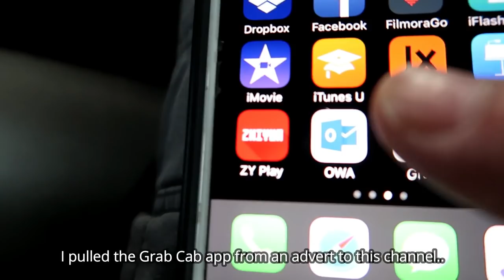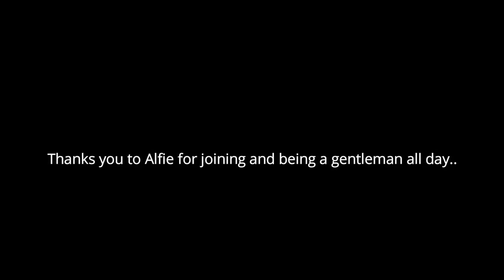Thai Premier League Experience Pattaya v Ratchanaburi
We had a great evening out at the match between Pattaya United and Ratchanaburi which ended in a 2-2 draw. If you're coming to Pattaya and you like football we highly recommend you visit a game if they're playing it's a fantastic experience.

Edit; The Thai Premier League season ends on October 7th 2018 and restarts in February 2019.